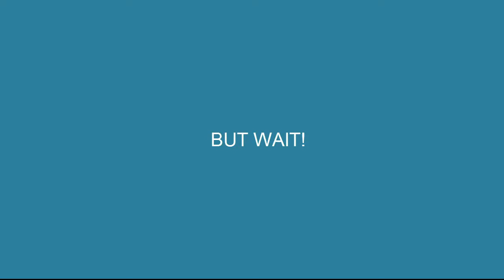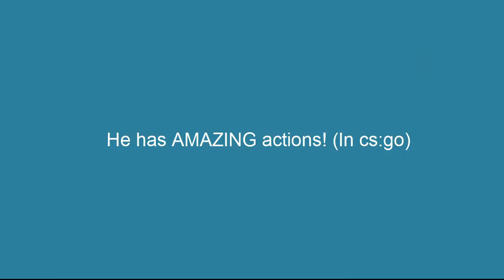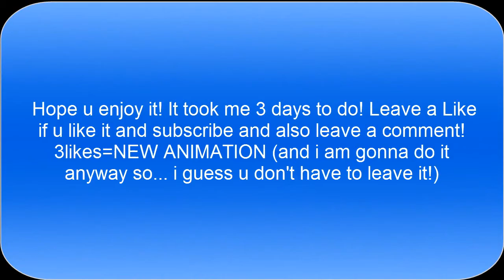[CS:GO] My Funny Adventure| GOD! NO! GOD PLEASE NO!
Hello my friends! I worked on this video for 3 days and it's a 4 mins long video, but I hope u ganna enjoy it! Have nice day!

Sorry for not making videos and animations for so long... I didn't had time, u know... school, tests and other stuff
If you like it, I m gonna make lots of videos like this. It was a bit rush video that's why there is no INTRO or EVEN SPECIAL EFFECTS it's just rush video :)